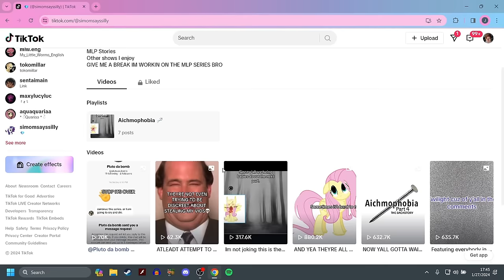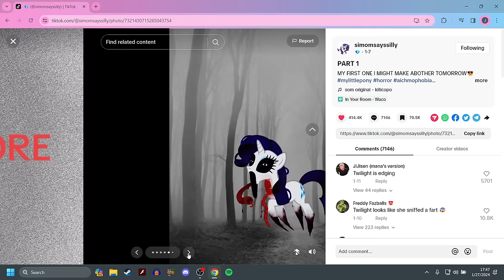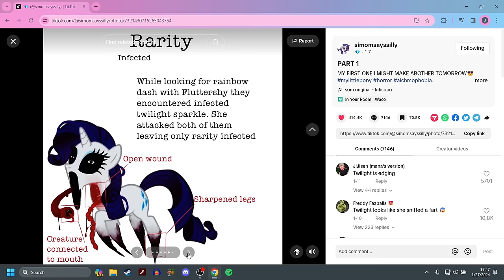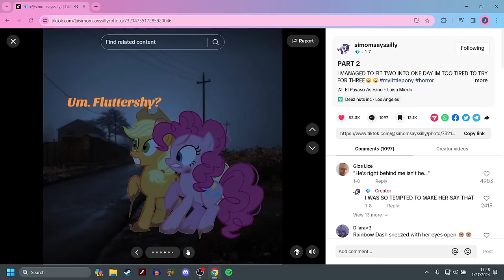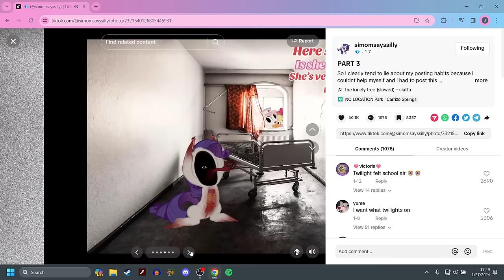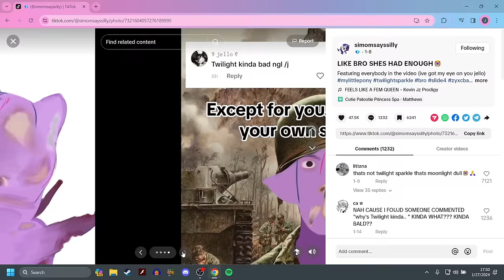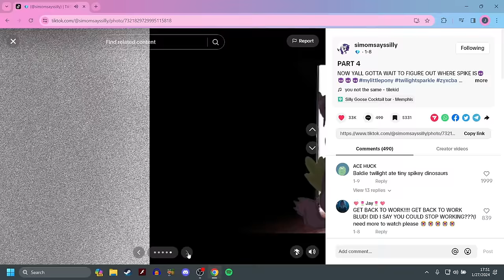Aichmophobia (MLP Horror)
A very cool little mlp infection tiktok au
Twilights design is terrifying imo

-Social Media-